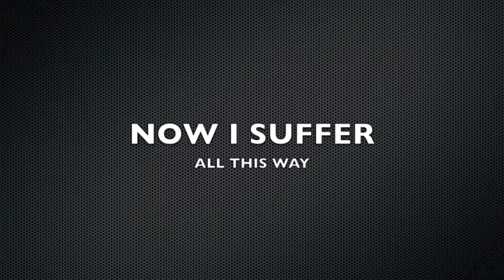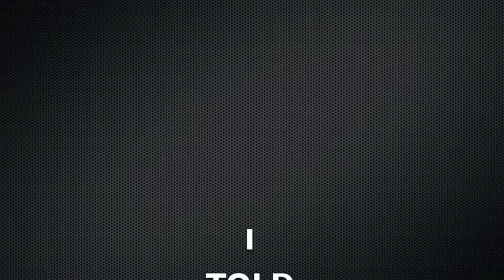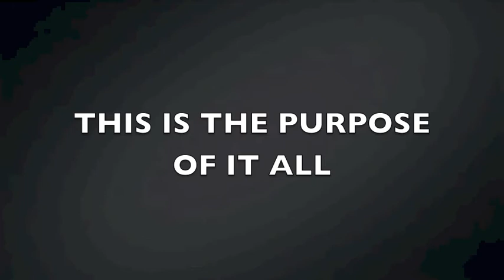AT ARMS-I'M FRIENDS WITH MARTHA STEWART(Lyrics Video)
Lyrics Video for the first track off our new CD!